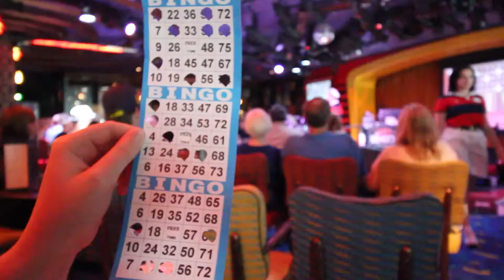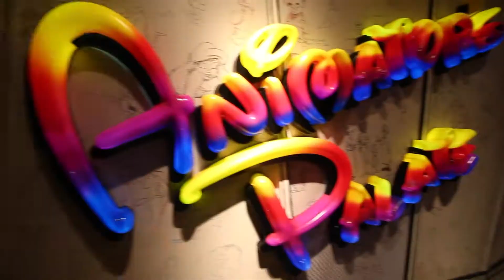Cruise on the Disney Dream Cruise Ship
Let your imagination set sail. Be front-and-center at original Broadway-caliber live shows, dine on artfully prepared meals in wondrously themed restaurants and make a splash on the AquaDuck. Combining classic beauty and modern luxury with legendary Disney storytelling, the award-winning Disney Dream invites you to embark on an unforgettable voyage where dreams really do come true.
There’s an almost endless amount of one-of-a-kind entertainment, recreation and dining offerings on the Disney Dream to keep the entire family smiling from sun-up to well after sundown. Laugh and cheer during original Disney musicals, watch a fireworks show under the stars or catch the newest Disney 3D films. Imaginative play in vivid settings for the kids, adults-only hotspots, 3 pools—around every corner, there’s fun for everyone. Hungry for something different? Feast on gourmet delights and made-to-order casual fare at magically themed restaurants. Developed by Disney Imagineers, this elevated “water coaster” is the first of its kind at sea. Unprecedented on a Disney Cruise Line ship—or, for that matter, any cruise ship—the AquaDuck boldly goes… everywhere!
Located at Deck 12, Aft aboard the Disney Dream and Disney Fantasy, the AquaDuck is a an exhilarating waterslide that takes riders on a wet and wild journey up, down, around and off the side of the ship, through the Forward Funnel—on a daredevil 4-deck drop. As you whiz through 765 feet of snaking tubes, transparent and uncovered sections afford you breathtaking views of the ocean and ship below—assuming you can keep your eyes open! Get a bird's-eye view of pools throughout the ship as powerful water jets propel you and your 2-person raft through uphill climbs, and then splash into a lazy river at the end of the plunge.
For an added thrill, ride the AquaDuck at night and experience dazzling multicolored lights!